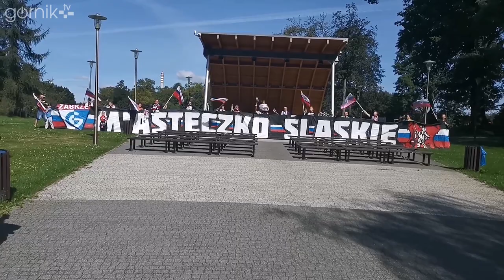Sprawdzamy gotowość miast partnerskich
Partnerami społecznymi najbliższego meczu Górnika z Wisłą Kraków są Piekary Śląskie oraz Miasteczko Śląskie. Klubowa maskotka postanowiła odwiedzić fan-clubowe miejscowości, aby sprawdzić, jak idą przygotowania do meczu z Białą Gwiazdą.